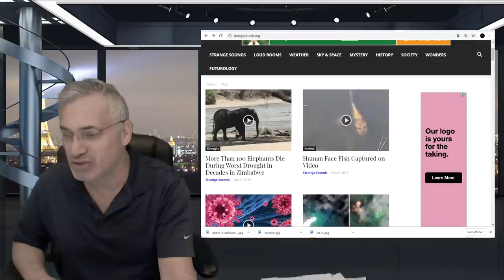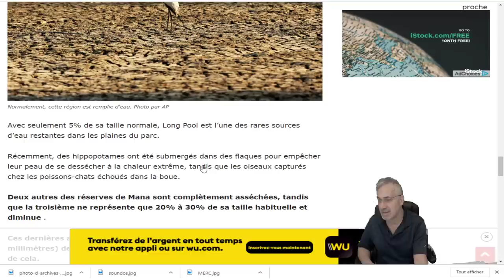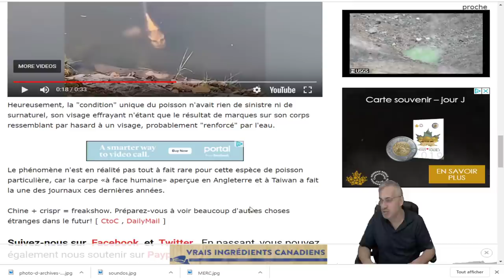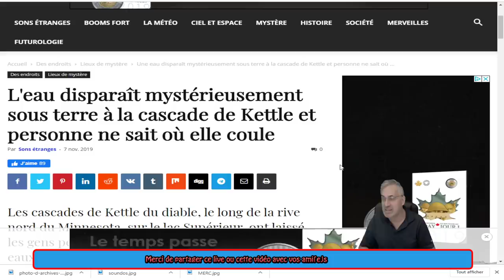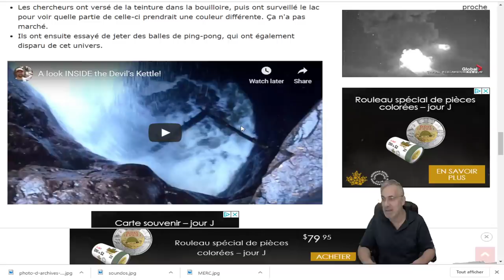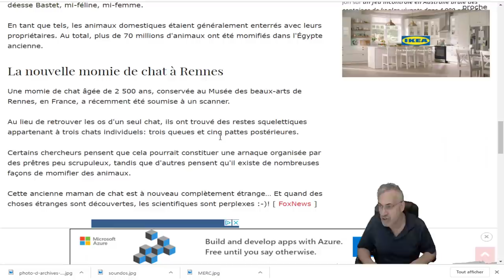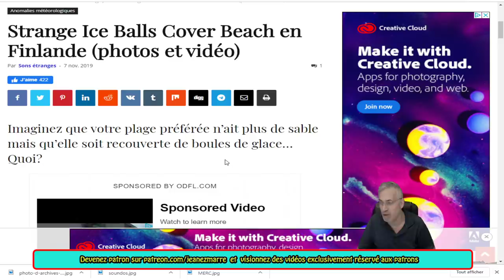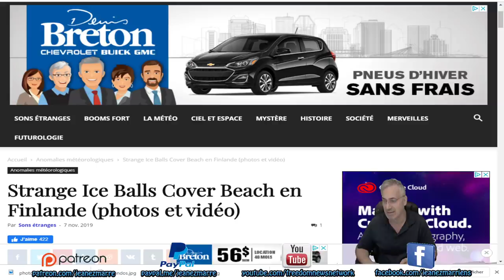WOW;QUELQUES PHÉNOMÈNES MYSTÉRIEUX DES DERNIERS JOURS!